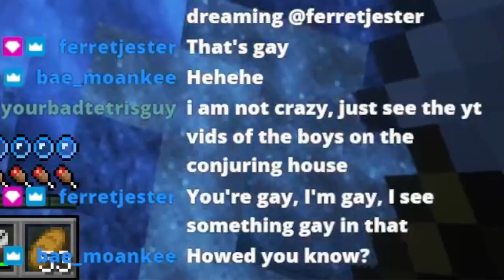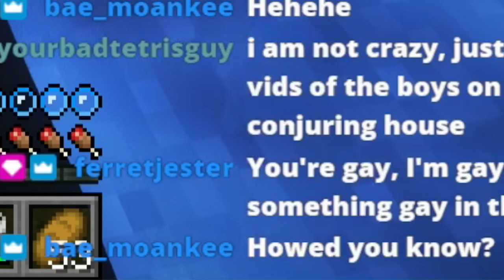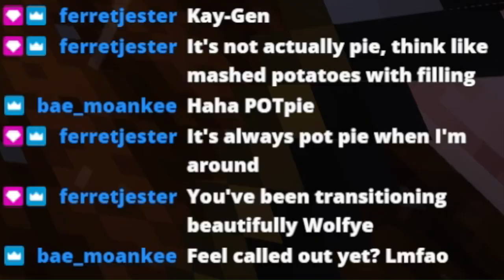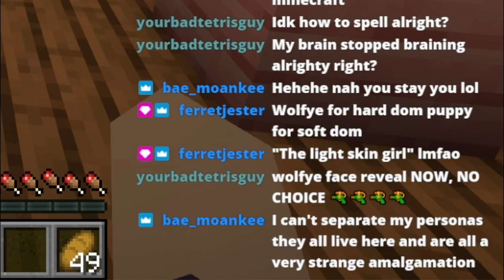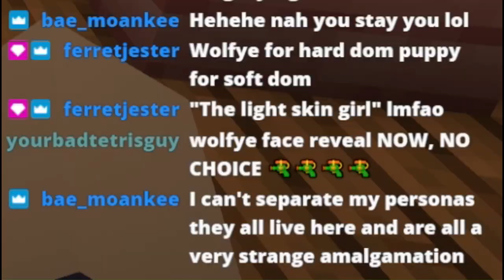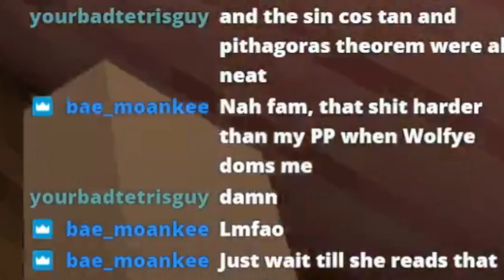Minecraft Twitch Chat Changed Minecraft